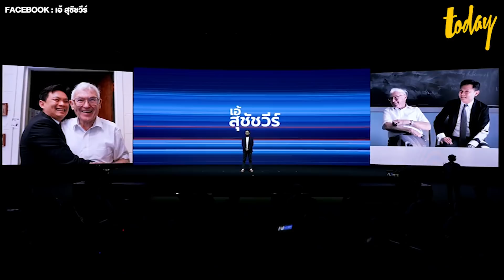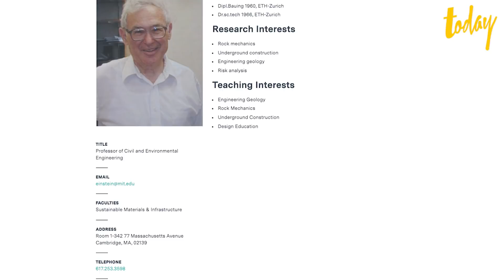สรุปประเด็น “สุชัชวีร์” กับตระกูล “ไอน์สไตน์” นามสกุลเหมือนอาจไม่ใช่ญาติเสมอไป | workpointTODAY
“ทายาทสายตรงไอน์สไตน์” กลายเป็นประโยคฮิต เป็นมีม ที่หลายคนนำมาพูดหยอกล้อกัน เหมือนประโยค “ฉันเป็นประธานบริษัท” ก่อนหน้านี้

แต่ที่มาของประโยคนี้กลับต่างออกไป เพราะเกิดจากความจริงจัง และความมุ่งมั่น ของว่าที่ผู้ลงสมัครชิงตำแหน่ง ผู้ว่าฯ กทม. อย่าง 'สุชัชวีร์ สุวรรณสวัสดิ์'

workpointTODAY สรุปที่มาที่ไปทั้งหมดนี้ให้ฟัง